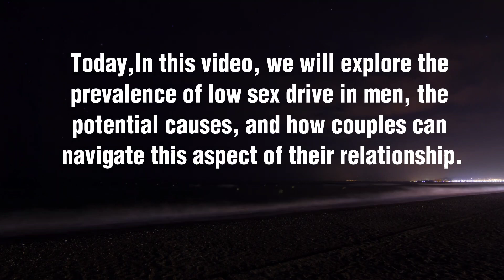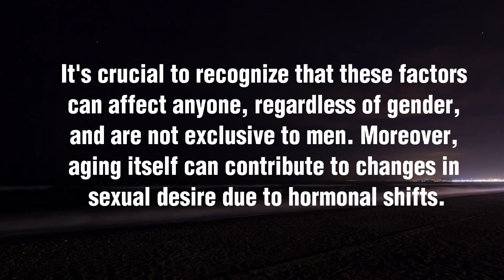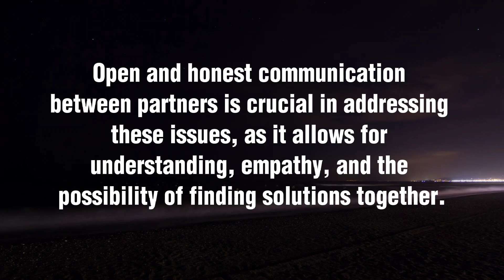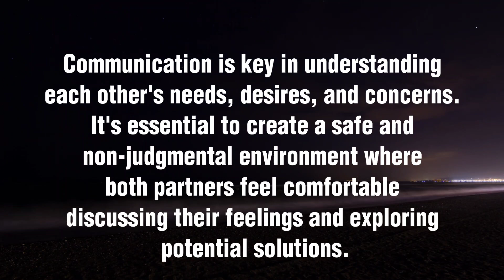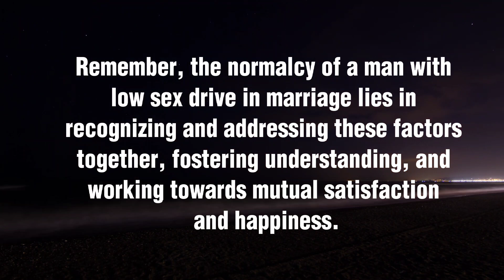How normal is a man with low sex drive in marriage? || Men Sexuality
How normal is a man with low sex drive in marriage?
Men Sexuality

In this video, we delve into the topic of low sex drive in men within the context of marriage. We explore the normalcy of this experience, discussing the various factors that can contribute to decreased sexual desire. From physical and psychological factors to relationship dynamics, we provide a comprehensive understanding of why men may experience low sex drive in marriage. Additionally, we offer guidance on how couples can navigate this aspect of their relationship, emphasizing the importance of communication, empathy, and seeking professional help when needed.Whether you're a man experiencing low sex drive or a partner seeking to support your loved one, this article provides valuable insights and strategies to foster understanding and address this common issue in a healthy and constructive manner.